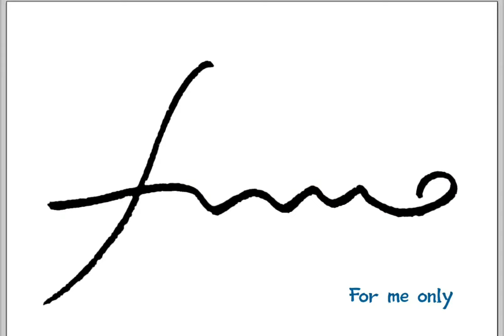[조촌장브이로그] 오늘은 어버이날(5/8)💝세상에서 가장 위대한 사람은 부모님이다